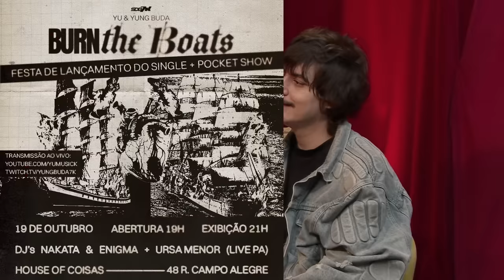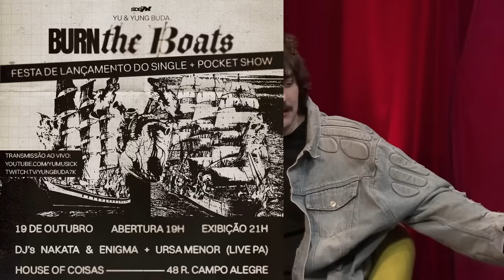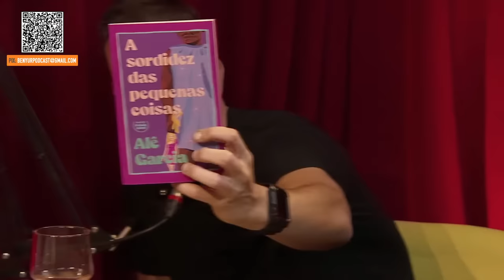ALE GARCIA - BEN-YUR Podcast #255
Alê Garcia, um dos 20 Creators Negros Mais Inovadores do País, segundo a Forbes. Escritor, criador de conteúdo, palestrante, apresentador e publicitário. Finalista do Prêmio Jabuti, ganhador do Prêmio Fundação Biblioteca Nacional. Senior Creative no Nubank. Apresentador no Omelete.
E tem o podcast Negro da Semana, que criou em 2019, focado em cultura negra.
Atualmente está na equipe do Omelete.

BEN-YUR X - Assinatura premium do Ben-Yur, conteúdos exclusivos e antecipados, e outras mordomias

Produção
JÉSSICA MATOSO

SEO:
EMERSON S IKUTA JR

HESSEL'S KITCHEN EP03: TUDO É TRABALHO? FT. JULIA KONRAD, CRIS DIAS E ALÊ GARCIA
MEDIDA PROVISÓRIA: FALAMOS COM LÁZARO RAMOS
AmarElo: o auge da trajetória de Emicida | OmeleTV
FILMES DE TERROR: O NEGRO É SEMPRE O PRIMEIRO A MORRER?

benhur
benhur dani calabresa
benhur cortes
ben hur
ben hur podcast
ben hur mauricio meirelles
ben hur dani calabresa
ben hur igor guimaraes
ben-hur
ben-hur podcast
bend yur
bend your